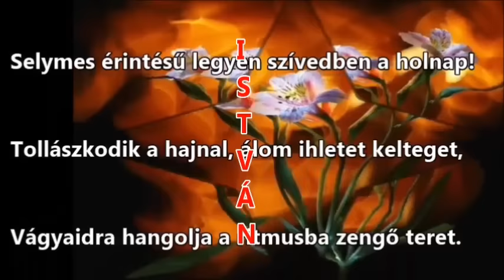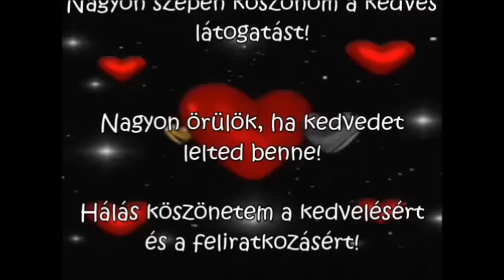Névnapi köszöntő István napra-Happy Name Day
Nagyon szépen köszönöm a kedves látogatást! Nagyon örülök, ha kedvedet lelted benne! Hálás köszönetem a kedvelésért és a feliratkozásért! Öleljen az áldott szeretet szerencsét!